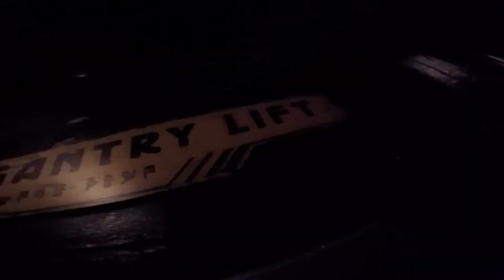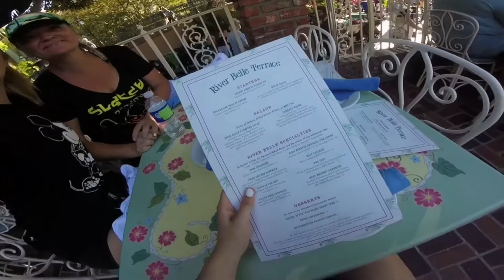Sweet 16 Disneyland trip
As a sweet 16 birthday present they took me to Disneyland!
Song: Make it Right by. FDVM
Filmed with GoPro
Edited with WeVideo